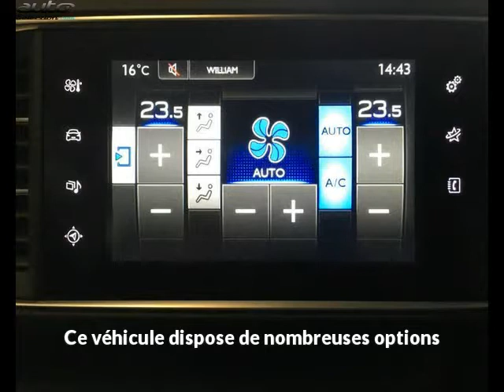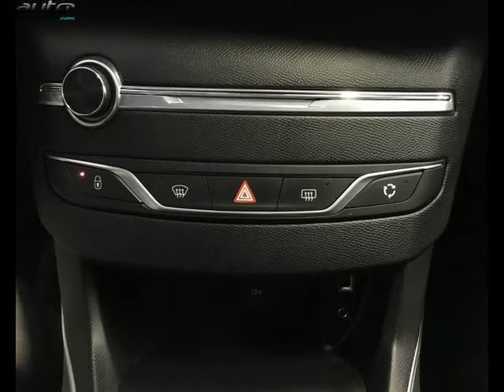Peugeot 308 occasion visible à Chambery présentée par Peugeot chambery